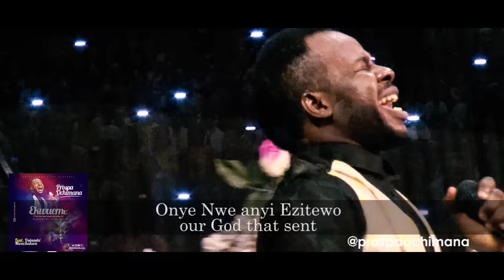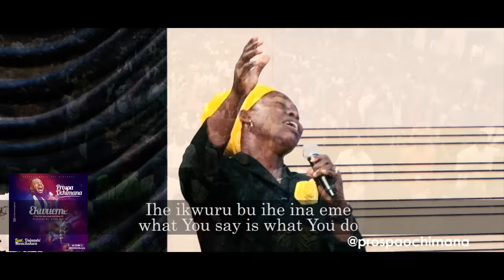Prospa Ochimana - Ekwueme feat. Osinachi (Live Ministration)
" EKWUEME " WAS  RECEIVED AND WRITTEN BY PROSPA OCHIMANA

The worship Ministry of God’s Vessel Prospa Ochimana

The Experience is Life-Changing, the Fire is contagious, the anointing is Evident from the sound of his the voice to the passion of his spirit. From the Blazing Deep Debut single “The Great I Am” to the Consecration slow rock “It all Belongs to You” The Unceasing Stirring Of the atmosphere of God’s Presence is so tangible and evident. With ripples of testimonies and waves of encounters around the world through this songs;

Here comes a new sound that pierces through celestials and brings the spirit of Man to the presence of “Ekwueme”, featuring another worshiper of great depth and impact “Osinachi” (Her Ministry in songs through the Holy Spirit leaves a very intense atmosphere of encounters and deliverances).

The Song Title “EKWUEME” Meaning (A God who says it and does it) sang in English and Igbo (Eastern Nigerian language). A pure Slow Tempo-Power packed Spiritual Music.
Get ready to launch into the deep, for an encounter, to experience the marvelous works of the one who says it and does it. Turn on the volume and turn down worldly pressure through this song. We can’t wait to hear you share your testimonies like others around the world. Be Blessed.

Contact PROSPA OCHIMANA via

Youtube.com/prospaochimana

Tornveil Music International